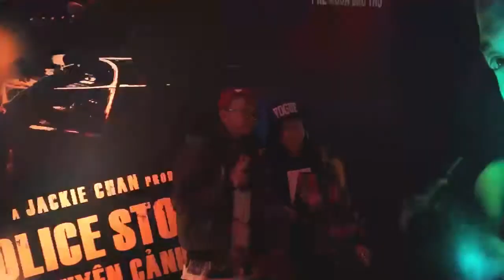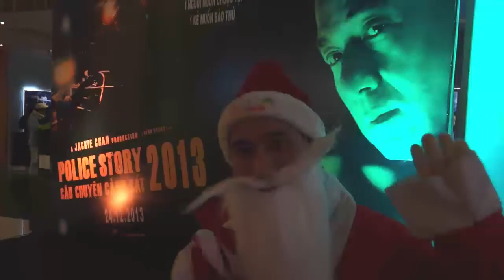Họp báo "Câu chuyện cảnh sát 2013"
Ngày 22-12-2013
Họp báo "câu chuyện cảnh sát 2013" tại Megastar Mipec tower